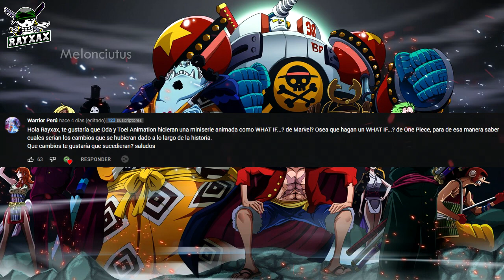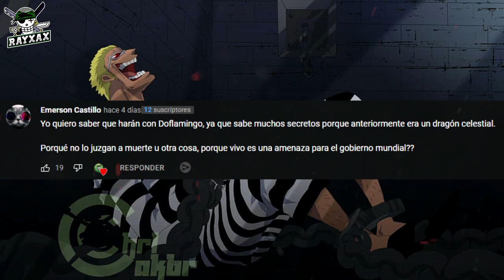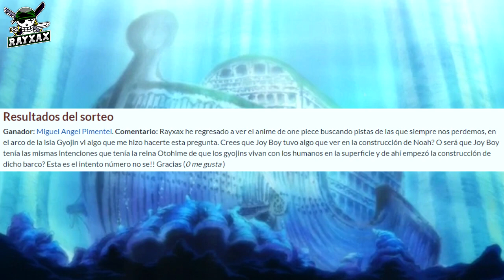DOFLAMINGO Será "Eliminado" de la Historia? | ¿WHAT IF de One Piece? Sabo Salva a Ace en MARINEFORD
ONE PIECE PYR: El día de hoy les traigo un nuevo RayXaX Responde, una serie en la cual contesto todas sus dudas con respecto a one piece dando mi punto de vista. Disfrútenlo!